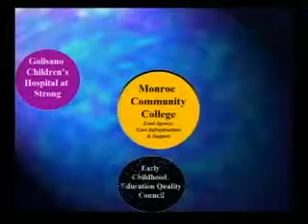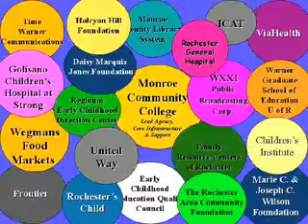Introduction to the 4-Month Old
Introduction to the Four Month Old - Join early childhood specialist Carol Osborne as she introduces the viewer to the many layers of the four month old. Time 24 minutes.